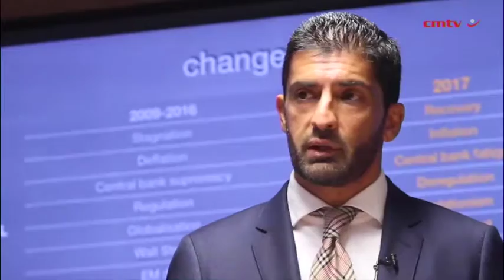South Africa remains on junk ‘knife-edge’ as ANC succession takes centre stage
South Africa will remain on a downgrade “knife-edge” in 2017, Standard Bank chief economist Goolam Ballim warns, despite the bank’s view that the country’s growth will recover to 1.4% this year from only 0.4% last year.